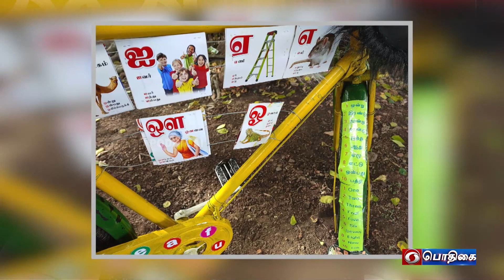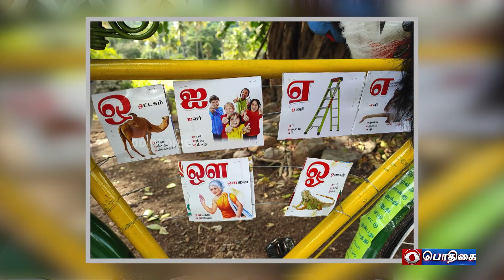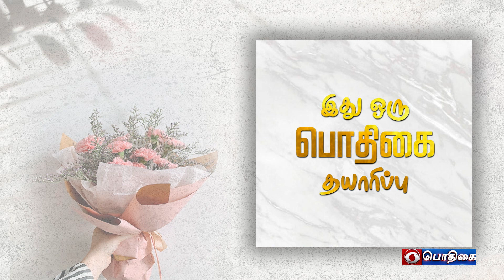வை. கலைச்செல்வன், தலைமையாசிரியர், ஜம்பூத்துமலை, சேலம் மாவட்டம்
Guest     : வை. கலைச்செல்வன், தலைமையாசிரியர்,
                 ஜம்பூத்துமலை, சேலம் மாவட்டம்
Anchor   : Dinesh .S